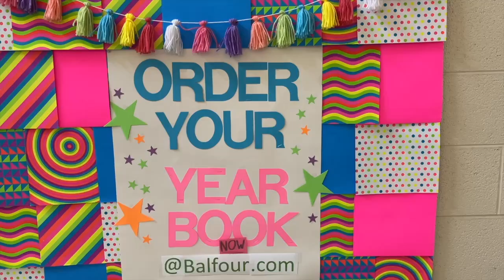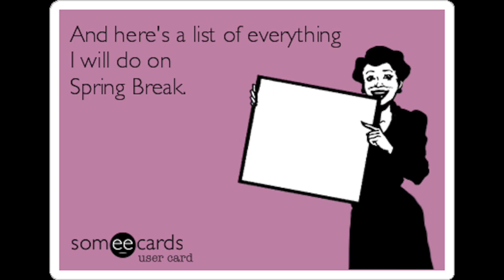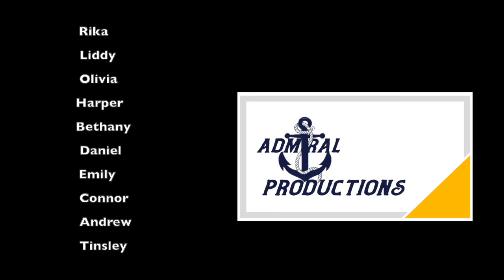104 FMS Newscast 3 4 24